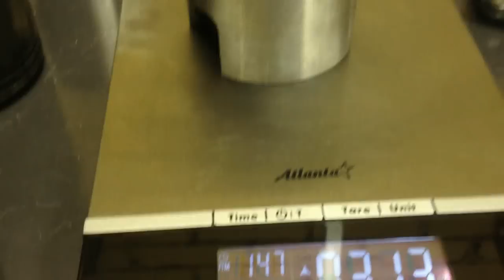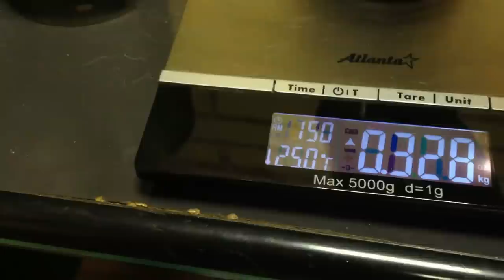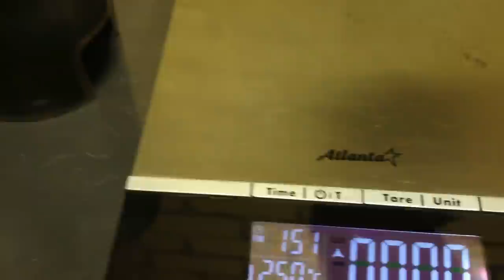СНЕГОХОД БУРАН . Доработка мотора РМЗ 640 Часть#2. 2015г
Привет, друзья !!! Исправили "дыру" про сверленую в картере бурана.
 Доработаем поршневую снегохода буран и соберем мотор РМЗ-640.